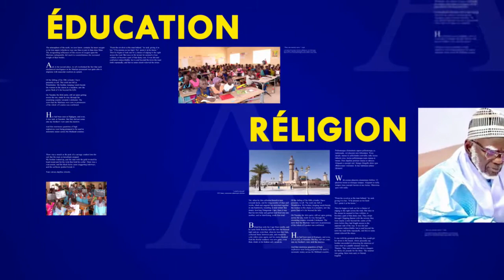Serigne Fallou Ndiaye khassaide